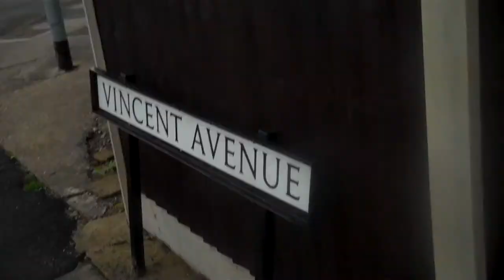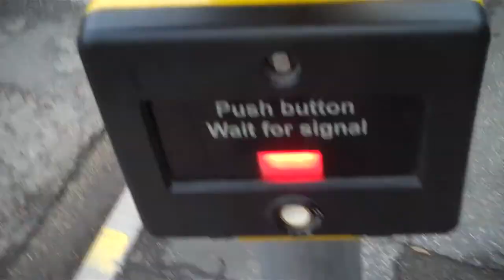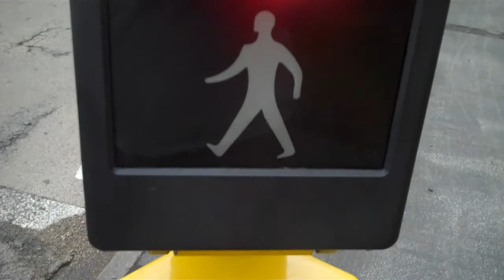Vlog 17 Me and My Shadow